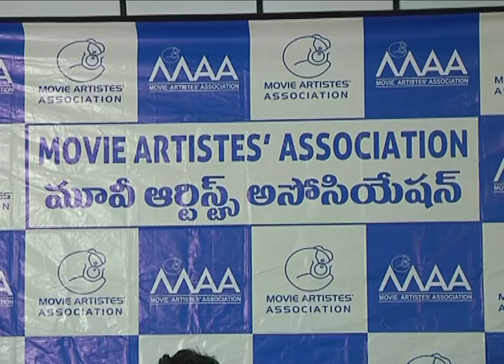MAA Press Meet | Hero Srikanth Comments On Sr.Naresh | Sivaji Raja | Fata Fut News